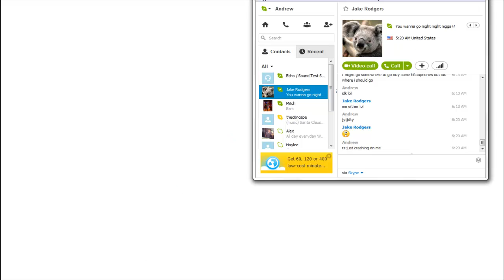Vacation! - Runescape Blog #36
Hey guys just a quick blog here talking about what I've been up to. Might be a lack of videos this week as I'm on vacation! And the net here is AWFUL. I hope I can even upload this video... D: